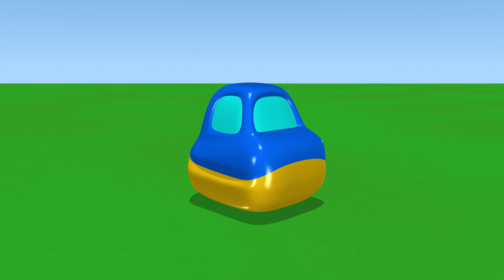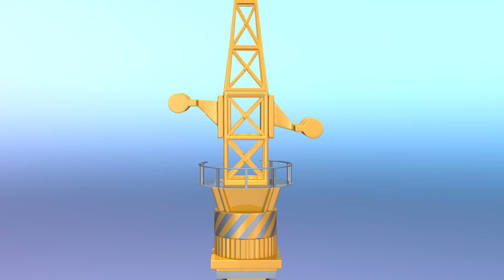Giocattoli TuTiTu | Macchinari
TuTiTu -- " I giocattoli prendono vita "è uno spettacolo  televisivo di cartoni animati a 3 dimensioni per bambini di 2-3 anni.
In questo episodio: Scopri il mondo della macchine e insegna ai tuoi figli tutto ciò che c’è da sapere sui vari tipi di veicoli e macchinari. Quali sono le differenze tra un trattore e un camion della’spazzatura? Qual è il loro utilizzo? Come si utilizza una gru, e a cosa serve? Concediti del sano divertimento educativo guardando questi video animati per bambini.

Production Designers: Tal Gamliel, Yossi Dahan
Musical Arrangement: Uri Kariv
Vocals: Yael Shoshana Cohen
Sound engineering: Gil Landau